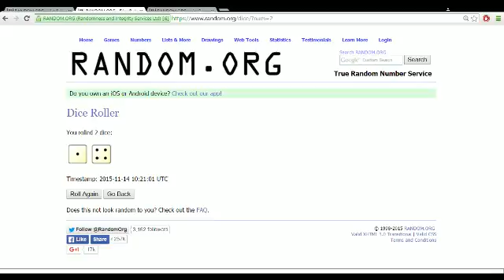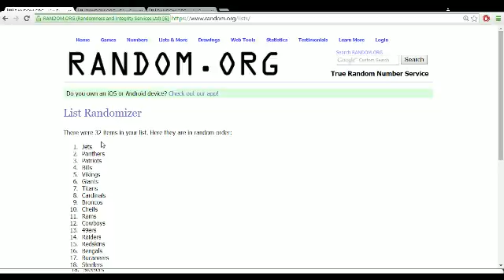2015 Topps Finest Football 8 Box Case Break Pick Your Team #7 Randoms